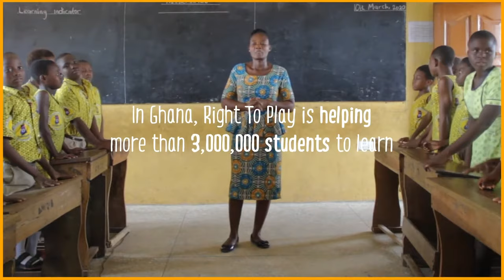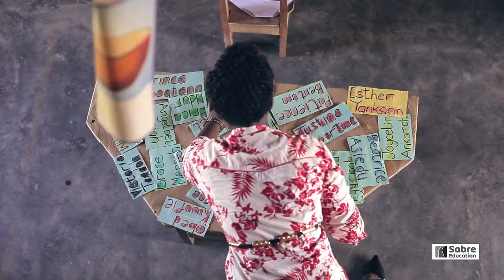Sabre Education & Right to Play Ghana React: Klaus J. Jacobs Best Practice Prizes Top 10 Finalist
We, too, are thrilled to have Sabre Education and Right to Play among our top ten finalists for the 2022 Klaus J. Jacobs Best Practice Prizes! Susan Place Everhart and Tony Dogbe, CEO and Executive Director of Sabre Education, are like-minded philanthropists: they believe in the importance of play in early childhood education. Sabre Education partners with Right to Play Ghana to train teachers and build schools that deliver play-based, child-centered environments.

Awarded every other year, the Klaus J. Jacobs BestPracticePrizes recognize non-profits, businesses, and social ventures that are bringing forth innovative solutions to some of education’s biggest challenges.